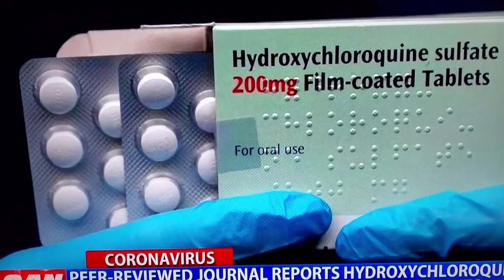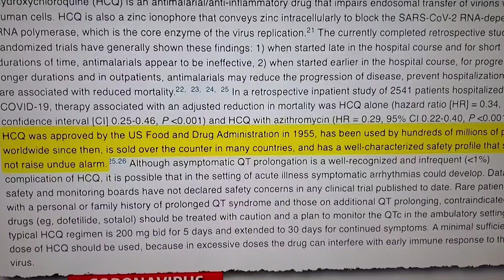American Medical Journal